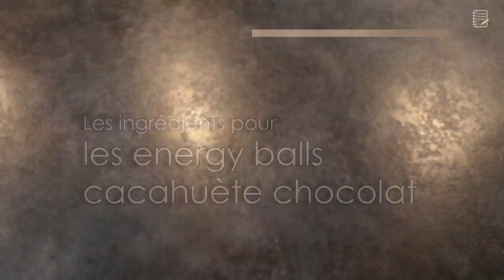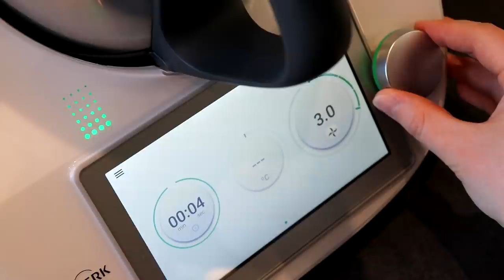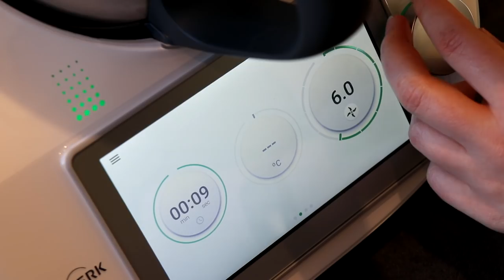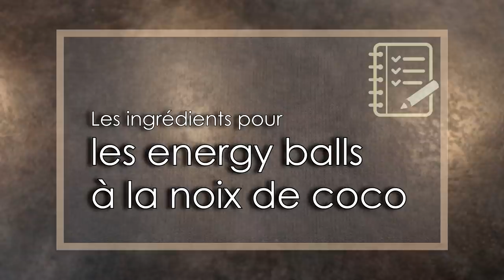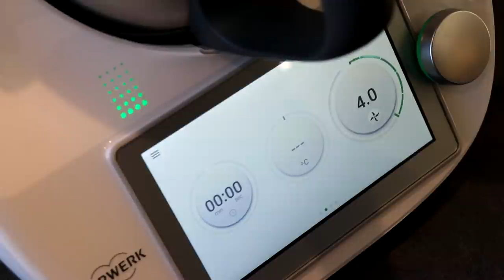Recette des Energy Balls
● Aujourd’hui je vous propose deux recettes d’energy balls : des petites boules de dattes aux fruits secs pour un encas sain mais aussi à déguster avant une séance de sport pour faire le plein d’énergie ! 😉 Les deux recettes sont végétales et sans sucre ajouté 😉

● Ingrédients pour les recettes :

● Pour les energy balls cacahuète chocolat (pour 20 boulettes) :
280g de dattes medjool (dénoyautées)
100g de noix de cajou natures
50g de cacahuètes natures
40g de noix de pécan
1 c. à s. de beurre de cacahuètes (18g)
2 c. à s. de pépites de chocolat noir (25g)
1 pincée de sel

● Pour les energy balls à la noix de coco (pour 20 boulettes) :
275g de dattes medjool (dénoyautées)
100g de noix de cajou natures
50g de noix de coco râpée
30g de noisettes entières
1 c. à s. d’huile de noix de coco (15g)
2 c. à c. de cacao en poudre (non sucré)
1 pincée de sel

● A bientôt ! ♡